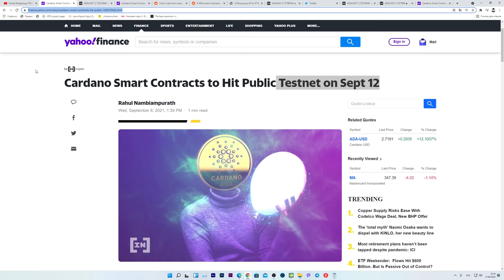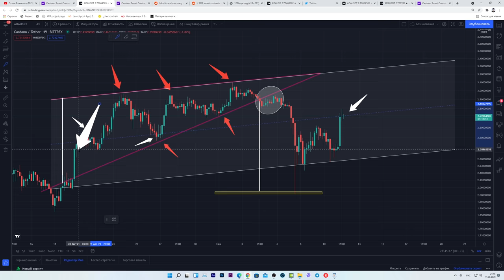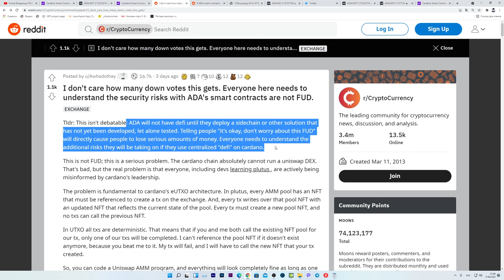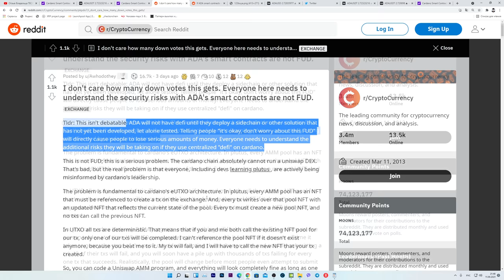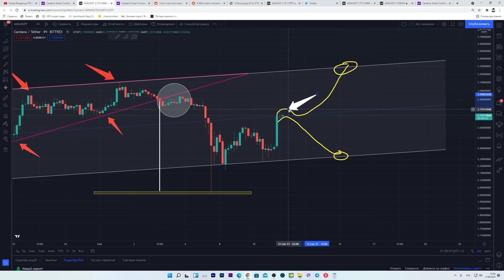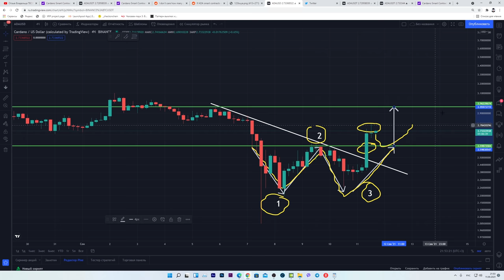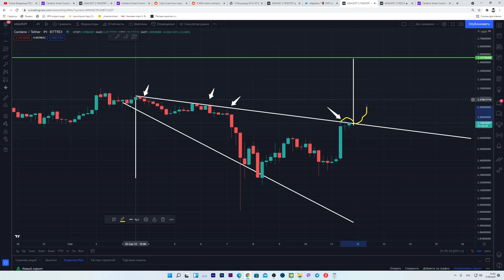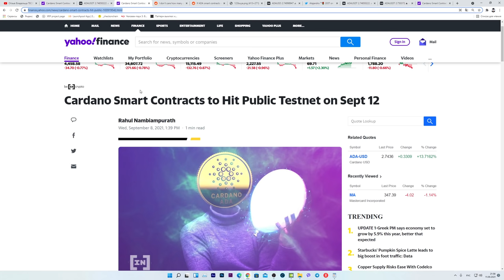CARDANO ADA ПРЕДУПРЕЖДЕНИЕ 12.09.2021